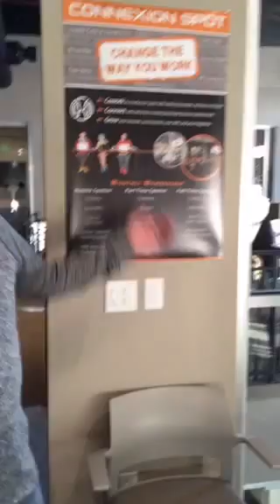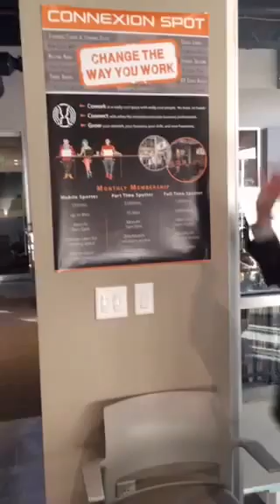Castle Rock Toastmasters at Connexion Spot Castle Rock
(Vertical video due to Periscope Upload) A brief glimpse of our new Toastmasters meeting spot. Connexion Spot in Castle Rock -  we meet every Thursday 7 AM, visitors are welcome.